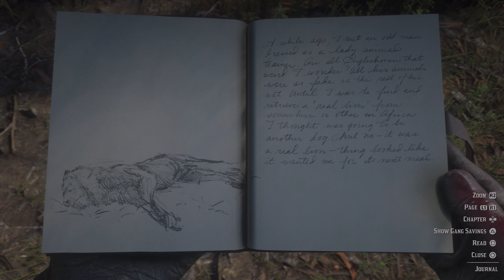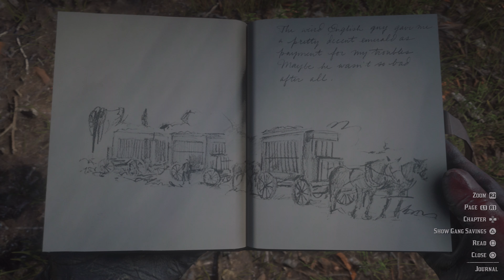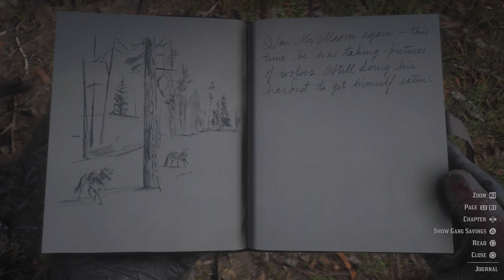Red Dead Redemption 2 - Deep Playthrough 52 - 4k HDR 60FPS No HUD 1st Person Gameplay Walkthrough